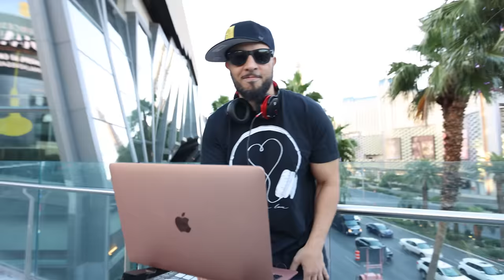Tennessee Whiskey Cover Country House Remix | Party on Las Vegas Strip Christina LaRocca & KnowleDJ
Tennessee Whiskey performed by Christina LaRocca, KnowleDJ, & DJ Mellocat
Filmed in 2023, Las Vegas on the Strip!

Follow the artists:
Christina LaRocca - Vocalist

Tennessee Whiskey Cover 2023
​On a whole new dance vibe for 2023

Christina LaRocca - Director
Andrew Kruglinski - DP, Camera
Rob Morton - On Set photographer / 2nd Camera
Jacob Voelzke - Editor
Olivea Morton - Dancer

From her chance audience with Annie Lennox, to her audition at The Voice, industry insiders in a notoriously cutthroat music industry have long known one thing: Christina LaRocca is one of LA's secret gems.

It took a few years, but that’s because Christina wanted to come flying out the gates with a song no one would forget. And she did that by completely reimagining the ballad you thought you knew. But when she came to international touring sensation KnowleDJ with her idea to make a dance cover of a country classic, he thought she was crazy. As a DJ that’s toured with the Backstreet Boys, Ariana Grande, & Mariah Carey, he’s learned what crowds love & what they don’t. Not only was it way too slow for the house music tempo she suggested, but the time signature wouldn’t work either. It wasn’t until he heard her demo over a simple beat, that he was convinced. By the time they finished making the recording, they knew they had something special. And even in its first drafts, they weren’t the only ones. Upon listening to it, it was immediately selected to be the featured song in the recent Stanley Cup finals win at T-Mobile Arena in Las Vegas. Not only that, radio execs from Canada to the Midwest have praised the song & are anticipating its release. Even festival organizers re-arranged their lineups to have them perform the song before the headlining act. Tour dates have been booked solely in anticipation of its release, including the world’s biggest rodeo, the Calgary Stampede. Fan who’ve heard snippets have been dying to hear more. If your BS meter is peaking, it’s okay, we get it. So was everyone else's- before they heard it.

KnowleDJ, hailed one of the most exciting DJs on the planet, has spent his career touring the world with superstars like the Backstreet Boys, Ariana Grande, & Mariah Carey. He's collaborated with legendary performers from Fatman Scoop to remixing top artists. Aside from touring stadiums worldwide, & doing VIP Parties for the likes of the Weeknd, Rihanna, Jay-Z & Beyonce over the years, his mixes have been heard by millions, & his live sets have become legendary from concert arenas like O2 London, Accor Paris, Ziggodome Amsterdam in Europe to mega-clubs in Las Vegas such as Marquee & Tao Nightclub.

Performing 100s of shows a year internationally, musician, DJ & Los Angeles based artist Christina LaRocca has garnered acclaim & adoration from fans worldwide. She has been seen sharing the stage with artists like Rachel Platten, Bailen, Green Day, among many others & has performed at festivals such as SXSW, CMJ & Echo Park Rising Festival. She's a voting member of the Recording Academy for her dynamic performances & magnetic stage presence making her a sought-after performer. Regardless of genre, her voice transcends labels that the music industry typically places on artists & is appreciated by her raving fans across the world.